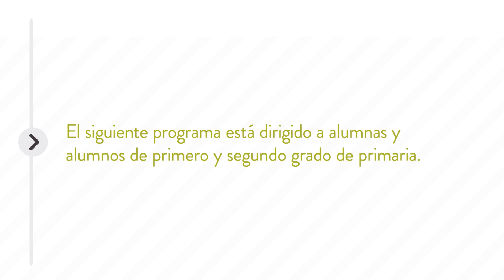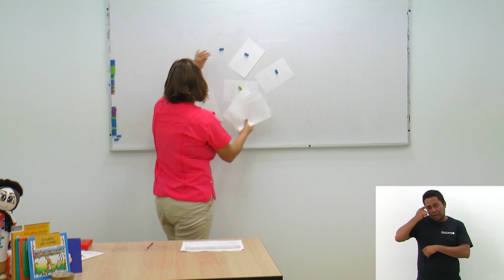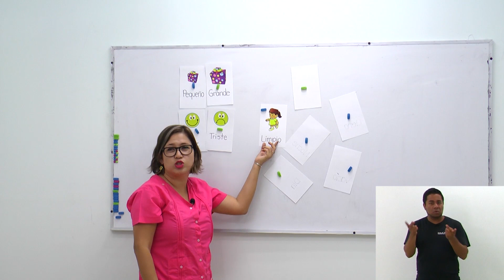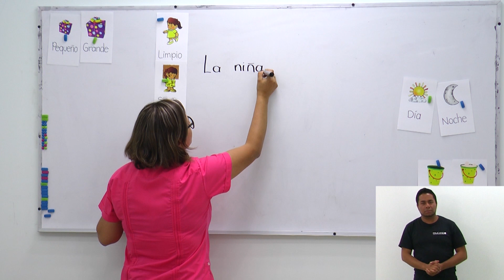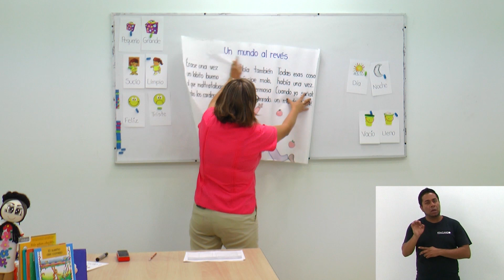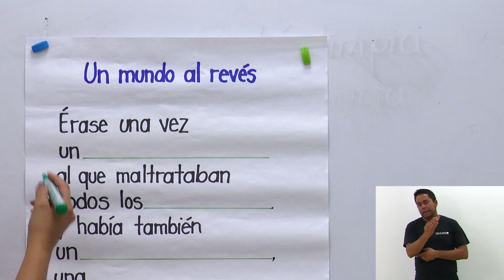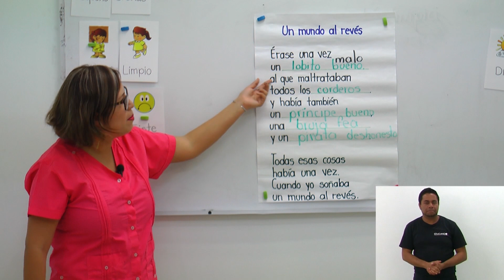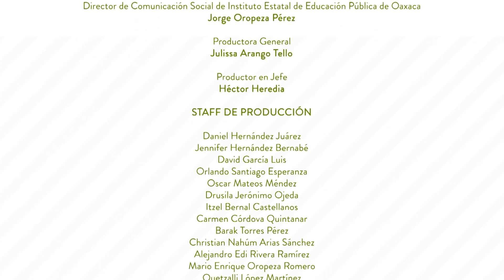Primaria 1º Y 2º clase: 145 Tema:Palabras contrarias.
Objetivo: que el alumno reconozca la relación contraria en los antónimos.